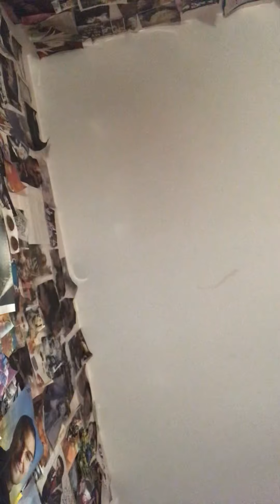Weekly faves 12/28/2019/2019 faves